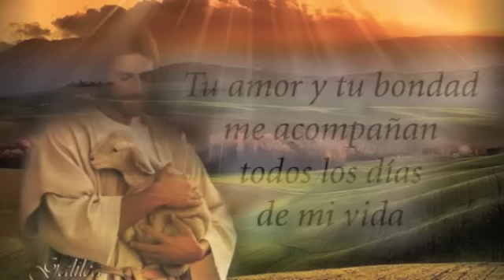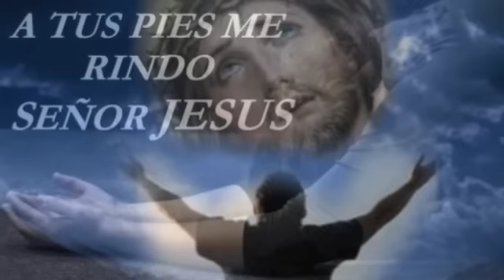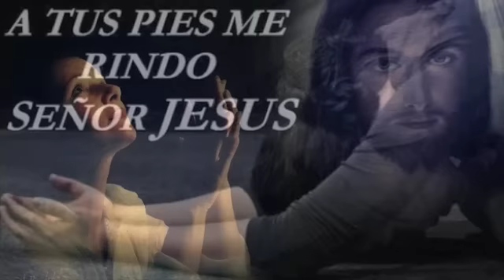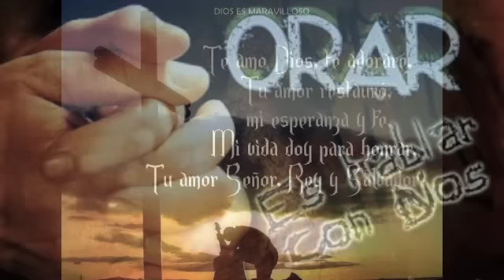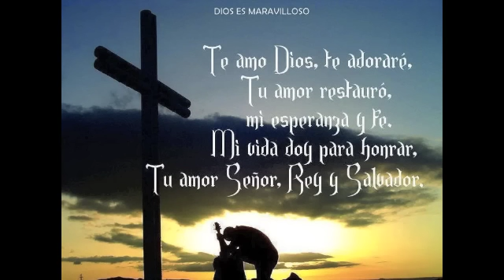TE ALABARE SEÑOR